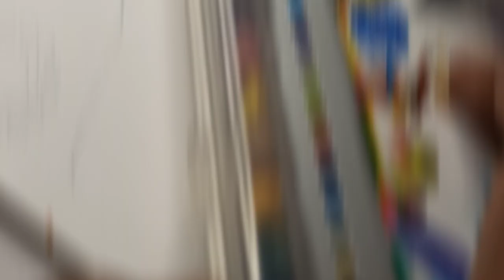Maa kali Drawing 💀🔥